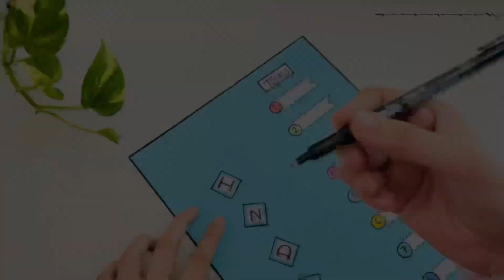How to make index page/ Index page decoration/ Index design for project/ Index page for project file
How to make index pagel|
Index page design for school project ||
index decoration idea ||
index idea ||
back to school craft ||
School project ||
project file ||

Easy ,simple and beautiful index page design for school projects. It will help to impress your teachers.

 || kinza handemade craft ||